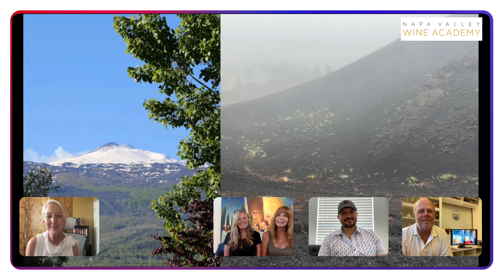The eruption of Etna DOC - Wine Trip Abroad - Napa Valley Wine Academy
2024 Wine Trip Abroad

Bordeaux, France
Tuscany, Italy
Rioja, Spain
Mendoza, Argentina

wine education
wine classes
wine certification